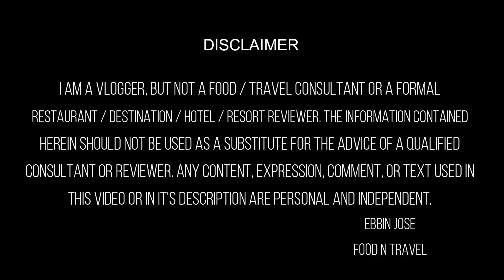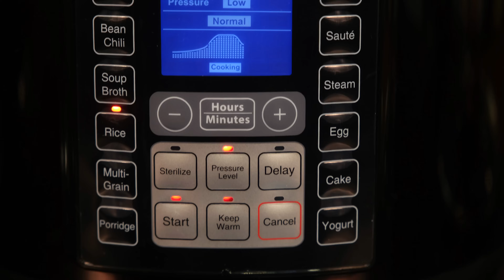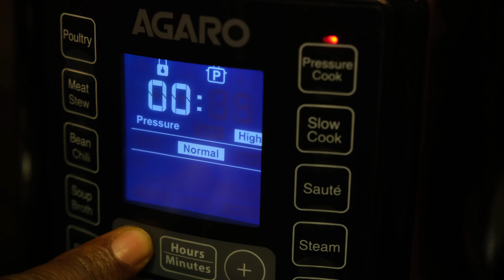രാജപാളയം വാങ്ങാൻ രാജപാളയം വരെ | To Rajapalayam for buying Rajapalayam Puppies - Hunting Dog of India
ഒരു പട്ടികുട്ടിയെ വാങ്ങണം എന്ന് കരുതി ഇരുന്നപ്പോൾ ആണ് വിജിലേഷ് പുള്ളിക്കാരന്റെ പരിചയത്തിൽ ഒരാൾ രാജപാളയം സിപ്പിപ്പാറ കോമ്പാ എന്നീ ഇനങ്ങളെ വളർത്തി വിൽക്കുന്നുണ്ട് എന്ന് അറിഞ്ഞത്. അങ്ങനെയാണ് ഞങ്ങൾ രാജപാളയം എന്ന സ്ഥലത്തേയ്ക്ക് യാത്ര പ്ലാൻ ചെയ്തത്. The Rajapalayam is a unique and rare dog breed native to India. This breed is known for its striking appearance, loyalty, and guarding instincts. They are typically pure white in color, and some may have a slight cream tinge with short, dense, and fine coat.

Interested in buying AGARO Imperial Electric Pressure Cooker?
Where to buy this Electric Pressure Cooker

We travelled all the way to Rajapalayam for buying Rajapalayam breed puppies. We wanted to buy good quality original breed puppies of Rajapalayam. My friend Vijilesh had an acquaintance (Mr. Vijesh) who breeds Rajapalayam, Sippipara, and  Comba dogs.
You can contact Mr. Vijesh, for buying Tamilnadu dog breeds.
Rajapalayam breeds are also known as Polygar Hound or Indian Ghost Hound. They are large dogs. Males stand about 25 to 30 inches (63 to 76 cm) tall at the shoulder, while females are slightly smaller. Traditionally, Rajapalayams were used for hunting large game, such as boar and deer. They are also known for their loyalty and protective instincts, making them suitable as guard dogs.
The breed is named after the town of Rajapalayam in the Virudhunagar district of Tamil Nadu, India. It is believed to have originated in the 17th century and was initially bred by the Nayakar dynasty for hunting and guarding purposes. Rajapalayams were highly valued by the royalty and aristocracy of Southern India.
The Rajapalayam is considered a rare breed, even in its native India. Efforts are being made to preserve and promote the breed.